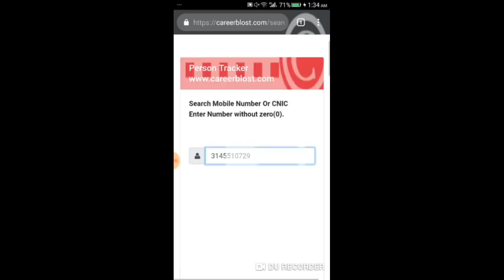India Vs Pakistan India Wins The Match By 89 Runs Against Pakistan